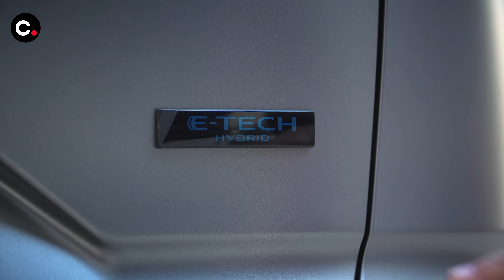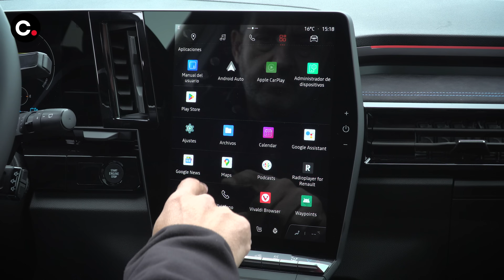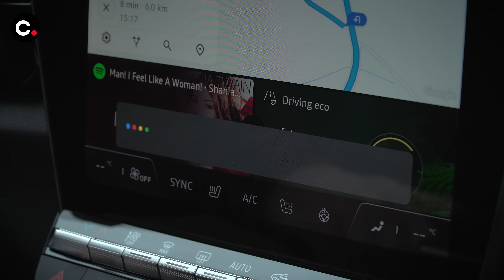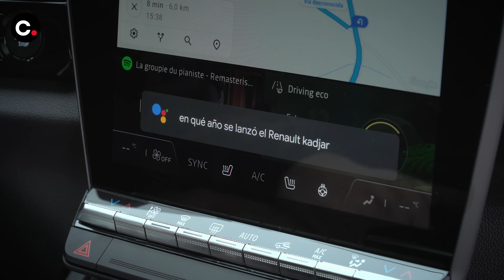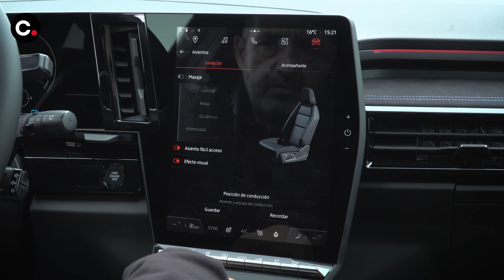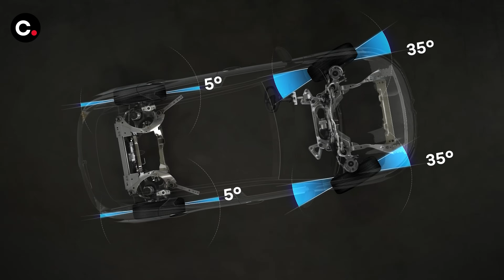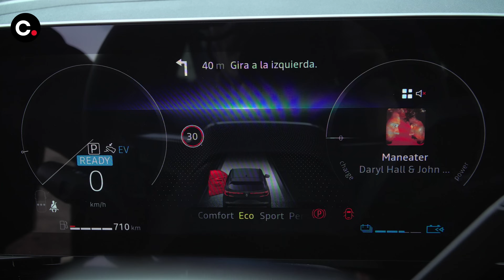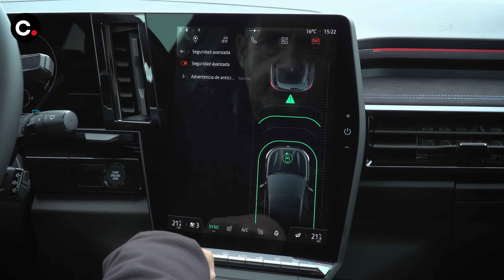Renault Austral | Primera prueba / Test / Review en español | coches.net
El Renault Austral, un SUV del segmento C de 4,5 metros de largo llega para sustituir al Renault Kadjar y tiene, como principales atributos una apuesta por la electrificación, con versiones híbridas ligeras y convencionales, un sistema de información y entretenimiento con Google que es de los mejores del mercado y una mayor calidad con respecto de su antecesor.

00:00 Presentación y diseño
05:02 Análisis del interior
10.38 Plazas traseras y maletero
13.45 Gama de motores y comportamiento dinámico
24:47 Gama española, precios y conclusión...